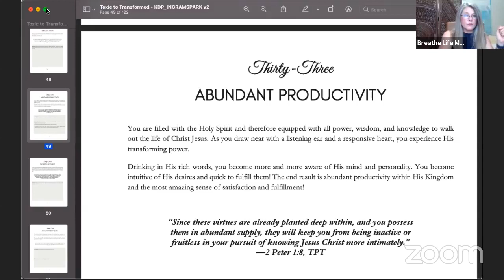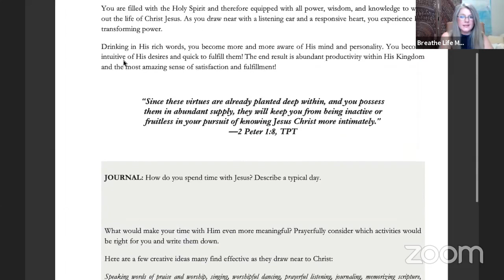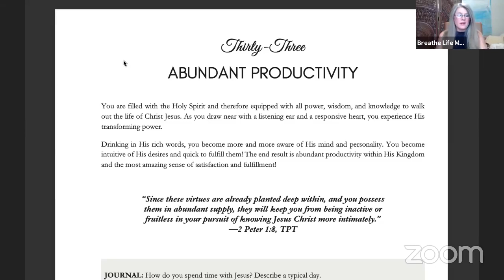Transformed Tuesday ~ Abundant Productivity 2 Peter 1:3-10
Do you struggle to get things done? Do you want abundant productivity? Join this interactive devotional with author, Donna L Lewis into discovery of the power of productivity found in the Word of God.

Breathe Life Ministries ~ Facbook@BreatheLifeMinistries
"Toxic to Transformed, 100 Words of Life to Renew the Mind" ~